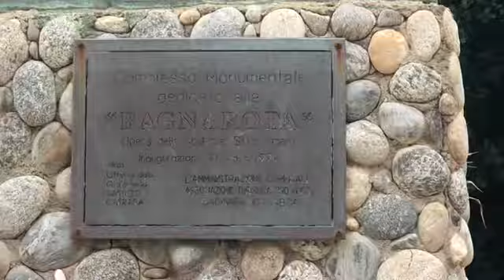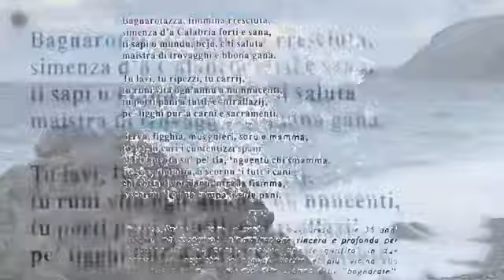In ricordo delle ‘Bagnarote’ di Calabria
Percorrendo il corso di Bagnara Calabra si incontra il monumento alle ‘bagnarote’, donne che trasportavano merci caricate in grandi ceste poste sulle loro teste.
Simili ad antiche cariatidi, per chilometri, a piedi scalzi lungo la costa o risalendo le alture verso l'Aspromonte, commerciavano pesce, sabbia, legname, non disdegnando il contrabbando di sale e tabacco.
Questa durissima attività iniziò con il terremoto del 1783, quando le donne divennero parte integrante della ricostruzione, e continuò fino agli anni ‘70 del Novecento.
Spesso sfruttato dal caporalato, il durissimo lavoro delle bagnarote ha rappresentato per secoli una fonte di sussistenza e anche un modo per garantire le comunicazioni.
Una tradizione tutta femminile che testimonia la forza fisica, il coraggio e la determinazione delle donne di Calabria.